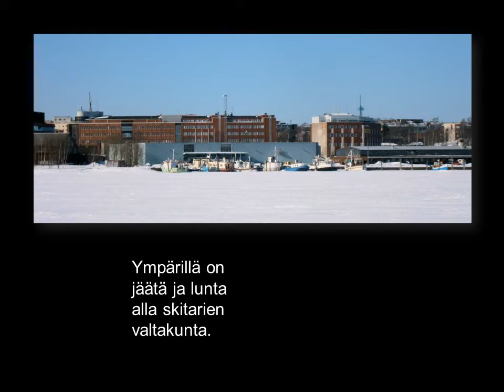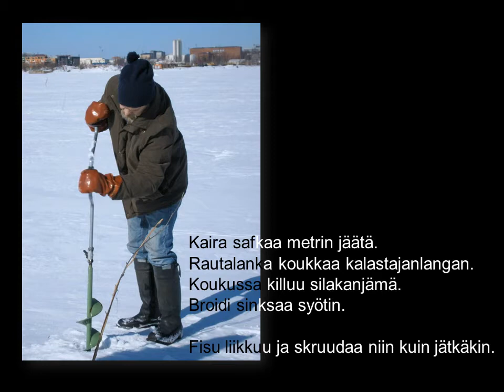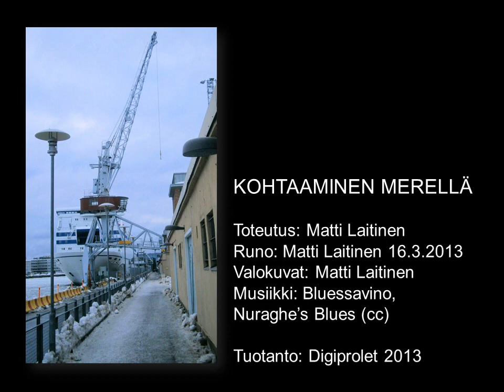KOHTAAMINEN MERELLÄ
Toteutus: Matti Laitinen
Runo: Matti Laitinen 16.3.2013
Valokuvat: Matti Laitinen
Musiikki: Bluessavino, Nuraghe's Blues (cc)